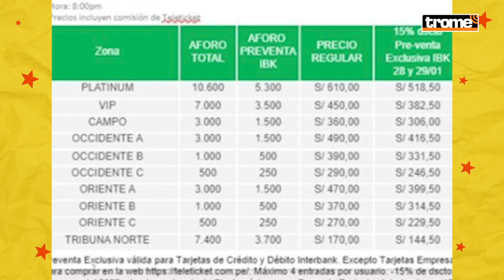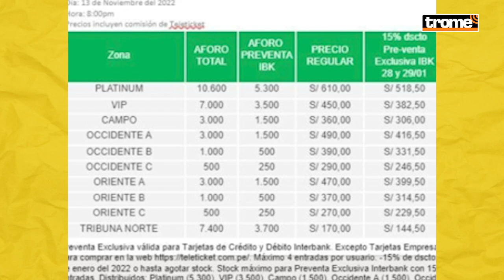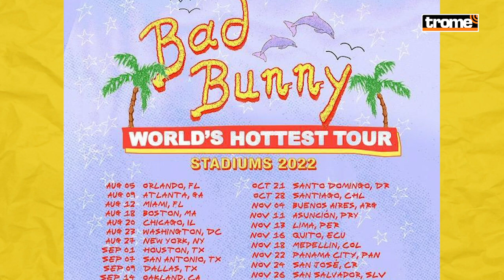BAD BUNNY EN PERÚ: Fans emocionados por conciertos el 13 y 14 de noviembre ¿cuánto CUESTA ir?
BadBunny llega a Perú para dar un concierto en el Estado Nacional este 13 y 14 de noviembre. El cantante puertoriqueño visitará otros países de Norte América y América Latina como parte de su tour WorldsHottestTour . Conoce en este video cuánto cuestan las entradas para uno de los conciertos más esperados de este año.